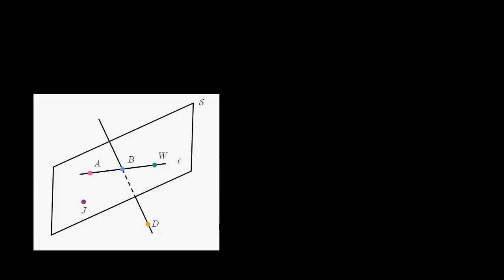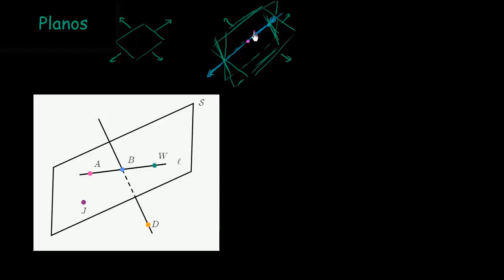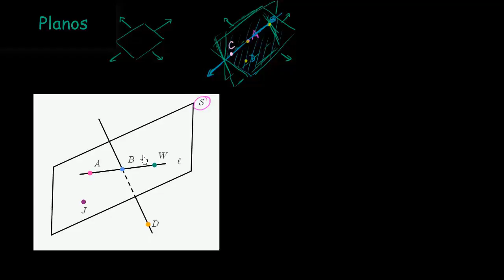Modos de definir um plano - Khan Academy em português (9º ano)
Vídeo original: Specifying planes in three dimensions